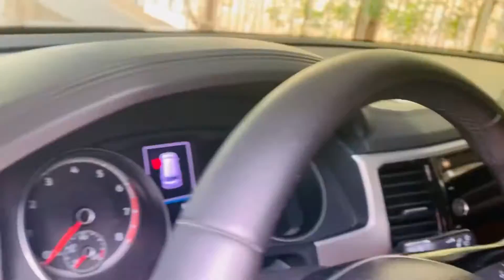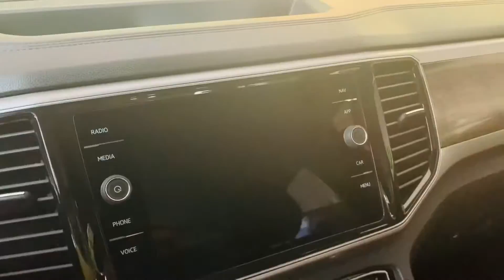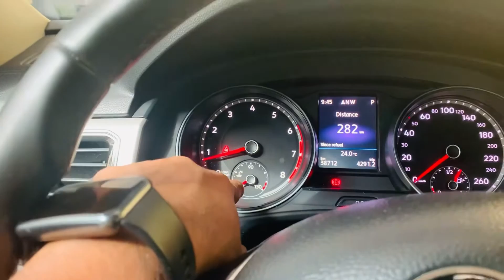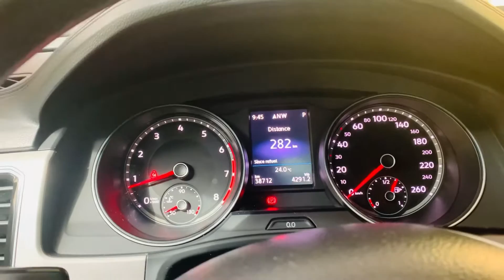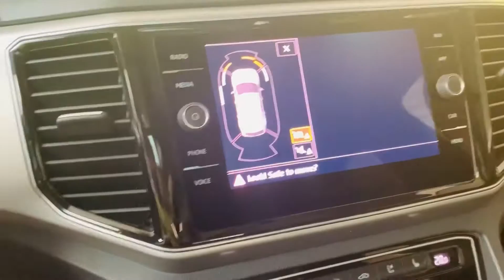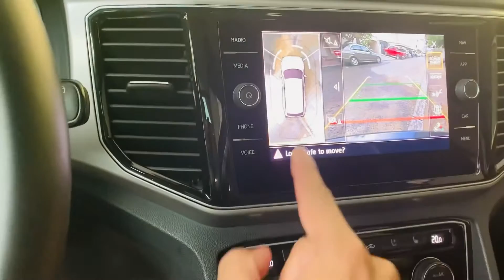Mara fast video car ke shat / My fast vlog with car 🚘 kuwait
Mara fast video car ke shat /My fast vlog with car 🚘 kuwait vlog

Bhai ko Support karo